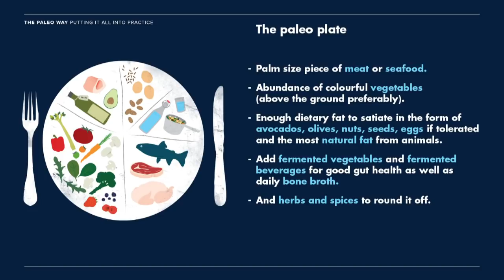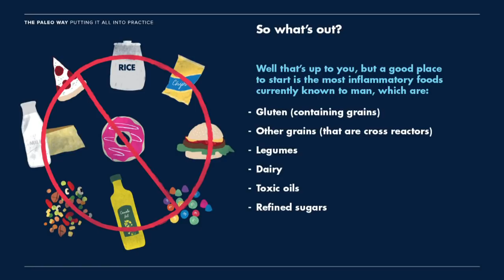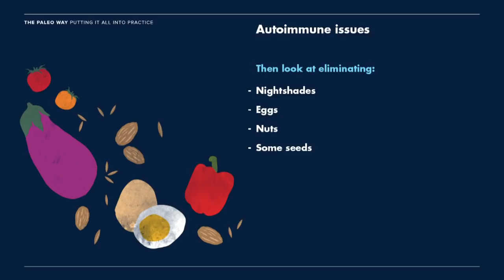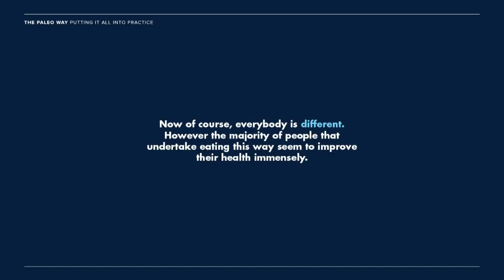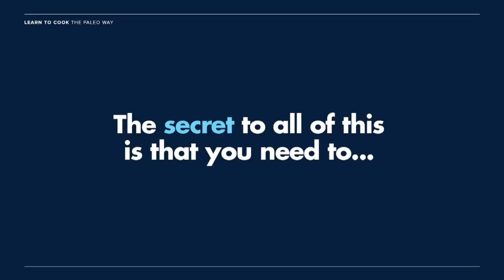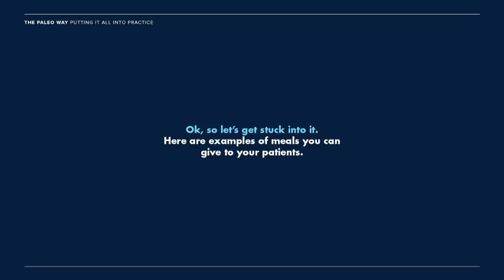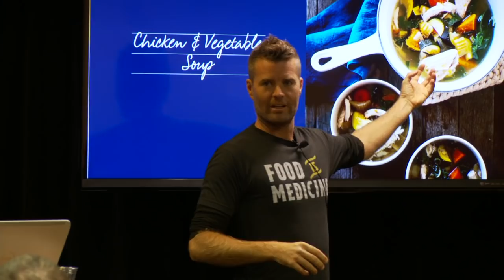Pete Evans - 'The Paleo Way - Putting It All Into Practice'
Pete Evans is an award-winning Australian Chef, restaurateur, cookbook author and television presenter on Australia's most popular show 'My Kitchen Rules'.

Pete is one of Australia’s leading authorities on healthy cooking and lifestyle and is dedicated to improving peoples lives through education about nutritional food and wellness. He embraces the Paleo lifestyle and has eliminated grains, sugar and dairy from his cooking.